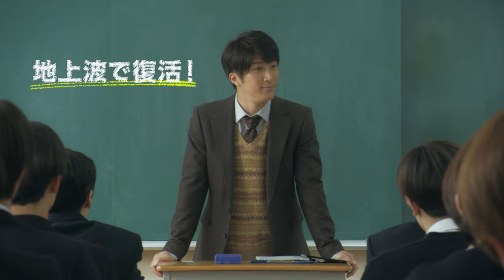ジャニーズJr．主演！『恋の病と野郎組２』★第１話60秒PR★シンドラ第18弾 1月24日深夜スタート‼♪主題歌「ZENSHIN」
日本テレビ　シンドラ第18弾
「恋の病と野郎組 Season2」　1月24日（月）深夜24:59スタート！

‹第１話›
3年生になっても男だけのクラス「野郎組」にいる8人は、「女子と話せない病」を再発していた。そんな彼らの前に現在2年生で野郎組にいる九賀(内村颯太)、十文字(黒田光輝)、十一(川﨑星輝)が現れる。3人は野郎組の先輩が激モテだと誤解をしていた。8人は調子に乗って後輩の恋の相談にのるが、一条(髙橋優斗)が、後輩の相手に惹かれてしまい…。
先輩の意地とプライドをかけ、恋の病との戦いが再び始まった―。

‹出演›
髙橋優斗（HiHi Jets/ジャニーズJr.）
川﨑皇輝（少年忍者/ジャニーズJr.）
中村嶺亜（７ MEN 侍/ジャニーズJr.）
織山尚大（少年忍者/ジャニーズJr.）
猪狩蒼弥（HiHi Jets/ジャニーズJr.）
岩﨑大昇（美 少年/ジャニーズJr.）
作間龍斗（HiHi Jets/ジャニーズJr.）
正門良規（Aぇ! group/関西ジャニーズJr.）
内村颯太（少年忍者/ジャニーズJr.）
黒田光輝（少年忍者/ジャニーズJr.）
川﨑星輝（少年忍者/ジャニーズJr.）
濵田崇裕（ジャニーズWEST）

‹主題歌›
「ZENSHIN」　HiHi Jets/ジャニーズJr.

公式Instagram：＠yarougumi2_ntv